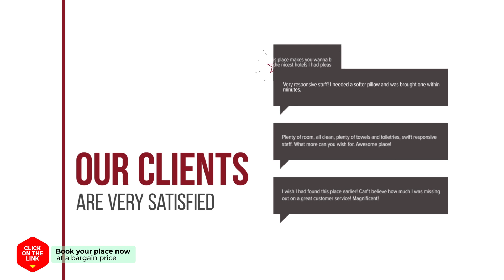Hotel Blue hotel review | Hotels in Geoje | Korean Hotels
Hotel Blue hotel video review. Hotels in Geoje, asian 3 stars hotels.